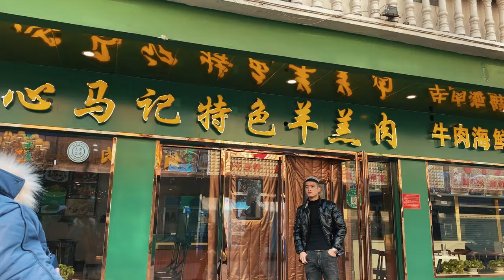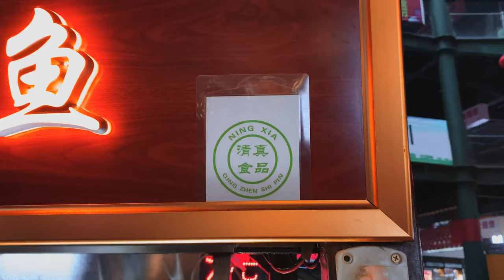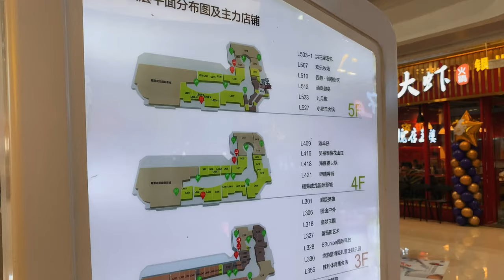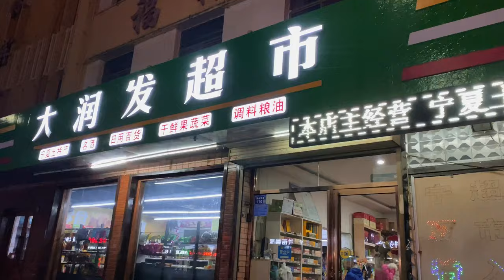Yinchuan City Highlights Ep.1 // Feasting & Shopping in Yinchuan, Ningxia Province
Yinchuan Attractions - Things to Do

Yinchuan is a center for the Muslim Hui people, who constitute a third of the population.
Yinchuan, one of China's famous historical and cultural cities, has a time-honored history and bestows upon the city an abundance of natural and cultural resources. Both its diverse beauty and multitude of historical sights make Yinchuan a memorable place to visit.